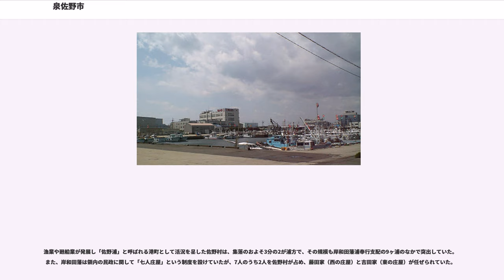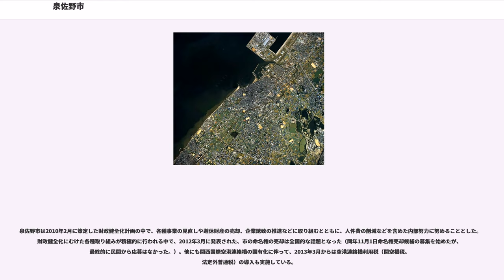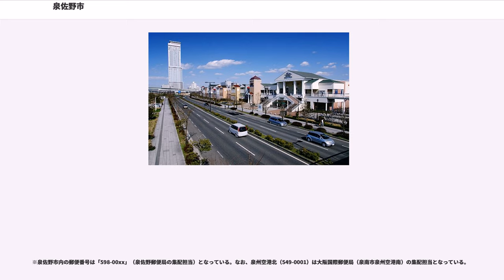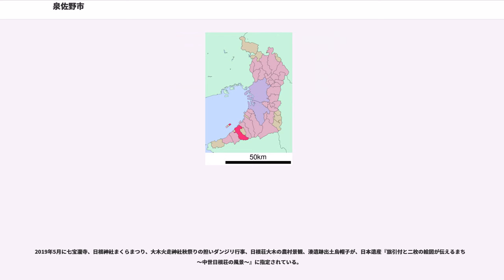泉佐野市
泉佐野市（いずみさのし）は、大阪府泉南地域に位置する人口約10万人の市。

大阪市と和歌山市のほぼ中間に位置し、南部には、金剛生駒紀泉国定公園に指定された和泉山脈がある。瀬戸内式気候に属するため、気候は温暖で、年間の降水量は比較的少ない。
沖合には人工島の関西国際空港があり、連絡橋等の空港北端の施設を含む区域が泉佐野市域となっている（残る区域は田尻町・泉南市）。

古くから日根郡の中心として、商業・工業・農業・漁業が盛んである。また、関西国際空港の対岸であるため、訪日外国人旅行者の宿泊需要が多い。

中世以来の村の名称『佐野』に旧和泉国の国名を冠したもので、「狭い原野」という事から「狭野」というようになり、それが転じて「佐野」になったという言い伝えが残っている。

市域は日根郡四郷のひとつである賀美郷に比定され、郷名由来の上之郷の集落も現存している。中世になると佐野荘、鶴原荘、長滝荘といった荘園が成立し、1234年（天福2年／文暦元年）には九条家によって広大な日根荘が成立した。1501年（文亀元年）から1504年（永正元年）にかけて九条政基が日根荘へ下向した際に記した『政基公旅引付』（宮内庁書陵部蔵）には、4年間にわたる日根荘の出来事などが詳細に記されており、中世の「村のくらし」を知る貴重な史料となっている。

佐野村では室町時代から熊野街道筋の字市場村に定期市が立つようになった。一方、沿岸部には対馬や五島列島方面まで漁に出るほどの大規模な船団が出現し、玉之浦納の反乱や文禄・慶長の役にも佐野村の漁民が登場する。江戸時代には豪農の中から廻船業を営む者が現れるようになり、なかでも食野家（めしのけ）、唐金家（からかねけ）は井原西鶴の「日本永代蔵」にも登場するほどで、当時の面影を残す「いろは四十八蔵」の一部が今も残る。また食野家が寄進した八角大梵鐘が三重県泰運寺に残されている。

漁業や廻船業が発展し「佐野浦」と呼ばれる港町として活況を呈した佐野村は、集落のおよそ3分の2が浦方で、その規模も岸和田藩浦奉行支配の9ヶ浦のなかで突出していた。また、岸和田藩は領内の民政に関して「七人庄屋」という制度を設けていたが、7人のうち2人を佐野村が占め、藤田家（西の庄屋）と吉田家（東の庄屋）が任ぜられていた。

食野・唐金らの活躍で巨万の富を得た佐野村は、和泉国では堺に次ぐ商業都市となり、人口も岸和田城下6町や貝塚寺内5町を上回るようになった。なお、堺・岸和田・貝塚など計画的に形成された市街と異なり、佐野村の町場は自然発生的に形成され、迷路のような街路が古い家並みとともに現在もよく残っている。

第二次世界大戦期の1944年（昭和19年）6月から敗戦までの間、佐野陸軍飛行場および明野陸軍飛行学校佐野分教所が設置されていた。滑走路は1,500m×60mのコンクリート舗装1本で、現在の末広公園や市民総合体育館付近が滑走路の西端にあたる。また、飛行場の設置に伴う灌漑施設の損失を補填するため、現在も当市最大の貯水量を誇る稲倉池および稲倉池用水パイプラインの築造工事が1942年（昭和17年）12月から着工されたが、戦局の悪化と敗戦の影響で、竣工は1957年（昭和32年）にずれ込んだ。

1994年9月の関西国際空港開港に伴い、人口増、「りんくうタウン」、大型店舗やホテルの進出、高速道路の整備促進など様々な変化を見せていた。しかし、大型プロジェクト等が当初の計画通りには進行せず、景気低迷や地価下落もあり、財政状況が厳しくなった。2004年3月に「財政非常事態宣言」を出し、内部管理経費の節減や経費削減、受益者負担の適正化など緊縮施政を行ったものの、平成20年度決算では連結実質赤字比率が約24%と早期健全化基準（17.44%）を超過し、財政健全化団体となった。

泉佐野市は2010年2月に策定した財政健全化計画の中で、各種事業の見直しや遊休財産の売却、企業誘致の推進などに取り組むとともに、人件費の削減などを含めた内部努力に努めることとした。財政健全化にむけた各種取り組みが積極的に行われる中で、2012年3月に発表された、市の命名権の売却は全国的な話題となった（同年11月1日命名権売却候補の募集を始めたが、最終的に民間から応募はなかった。）。他にも関西国際空港連絡橋の国有化に伴って、2013年3月からは空港連絡橋利用税（関空橋税。法定外普通税）の導入も実施している。

2013年度決算で財政健全化計画を達成し、2015年度決算で早期健全化団体から脱却し...